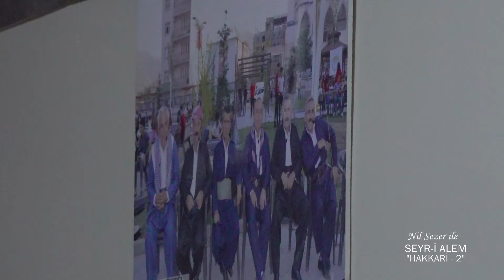Hakkari, Aşiretle Halay, Dengbej, Hakkari Yöresel Lezzetler, Nil Sezer'le Seyri Alem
Dağların şehri Hakkâri yolunda ,Şırnak Şenoba Köyü'nden geçerken katıldığımız aşiret düğünü,hayatımda gördüğüm en renkli düğünlerden biri.Goyan Aşireti'nin halayına katılmak çok keyifliydi,bir ömür boyu mutluluklar dileriz.

Seyri Alem Hakkari rotasında, Hakkari' nin efsanevi dağlarının ve tarihinin peşine düştük.Ve attığımız her adım , yok böyle bir yer dedirtti. Hepsi bu m u? Ya birbirinden lezzetli sofrası..Hakkari de ne yenir? .Hayatımda böylesine güzelliği bir arada görmedim.
Bizleri Hakkari Evi'nde , Hakkari lezzetlerini anlatan Ümmühan hocamıza teşekkür ederiz.
Ve dengbej kültürü...
İyi seyirler dileriz. @nilsezertv33 @Nilradyotv

Hakkari çekimlerimizde bize desteklerini  esirgemeyen, Hakkari İl Jandarma Komutanlığı' na, Hakkari Valiliğine ve Hakkari Halkına teşekkür ederiz.

▶️Bizi desteklemek için ;  Videoyu beğendiyseniz, "BEĞEN" butonuna basmayı ve '' ABONE ''olmayı unutmayın lütfen